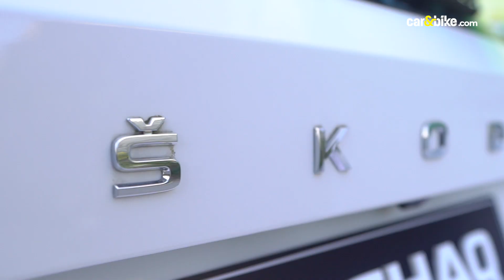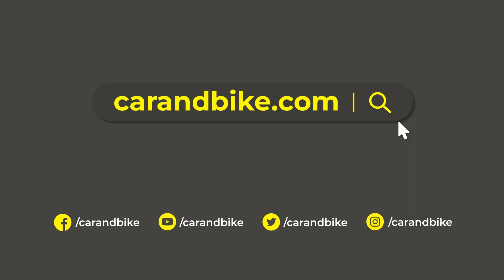Škoda Kushaq Anniversary Edition & Monte Carlo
हम पुहंचे एक खूबसूरत सफर पर जिसकी शुरुआत हुई उत्तराखंड की राजधानी देहरादून से. मौका था भारत में स्कोडा के 2.0 प्रोजेक्ट की कामयाबी का जश्न मनाने का. यहां हमने स्कोडा कुशक के सबसे महंगे मोंटे कार्लो एडिशन की ड्राइव की और हाल ही में लॉन्च हुए एसयूवी के एनिवर्सरी एडिशन के दीदार भी किए.

MORE FROM C&B Hindi

JAWA 42 BOBBER Review In Hindi

Mahindra XUV300 Turbosport Review in Hindi

Gogoro ने भारत में बैटरी स्वॉपिंग पायलेट शुरु किया